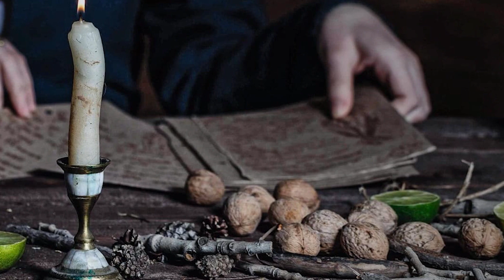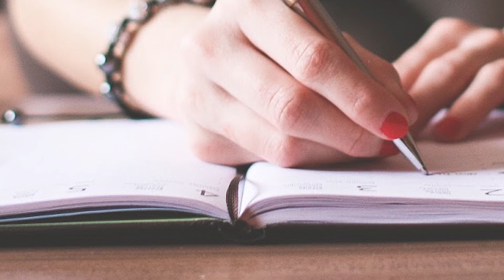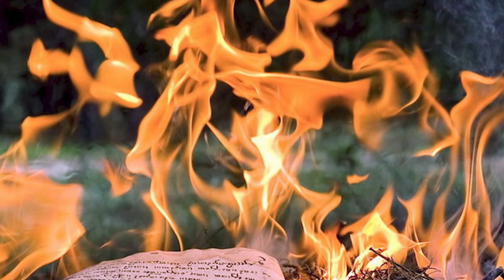Соль вытягивает негативную энергию из вашей жизни. Ритуал от невезения и негатива.